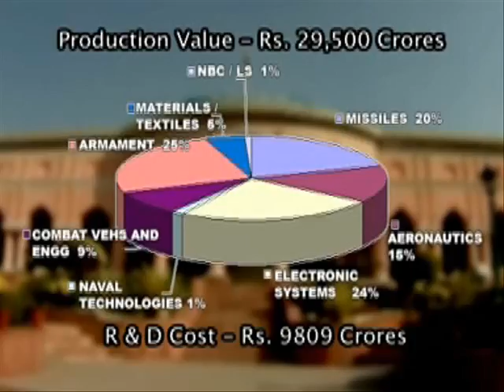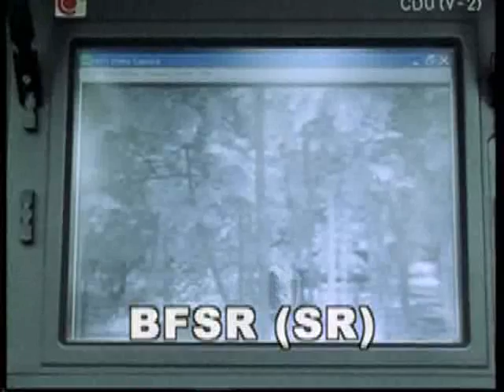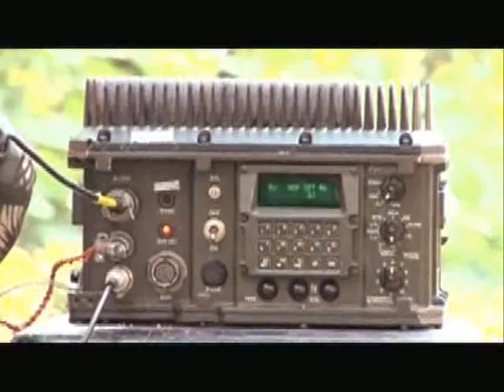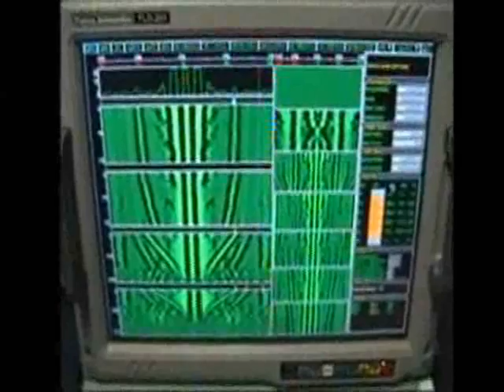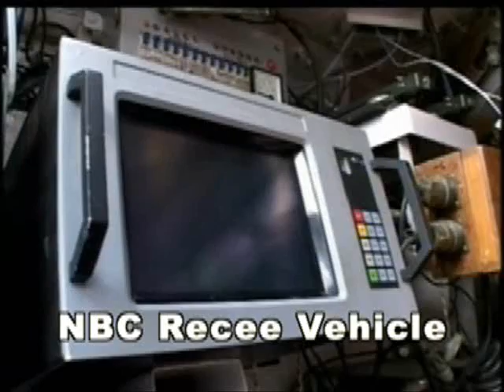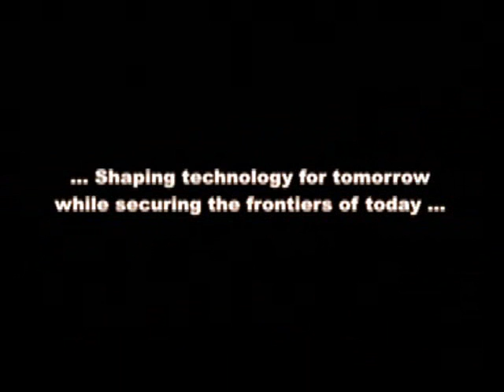India's Defence Research and Developments - Part 2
Indigenous effort !!